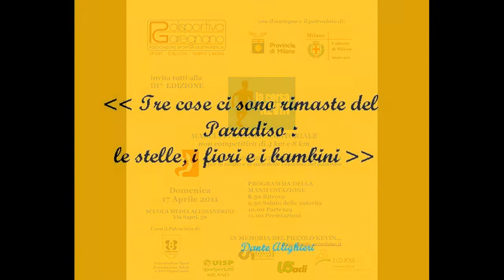Corsa di Kevin 2011: le foto più belle